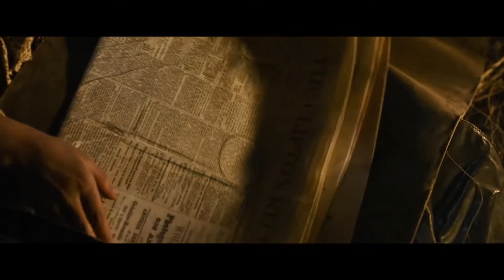Новости со всего света, тизер-ТРЕЙЛЕР на русском, фильм 2020/ Том Хэнкс/ боевик, драма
Новости со всего света (2020) русский трейлер
News of the World (2020)/ США
боевик, приключения, драма, вестерн, историеский
Дата выхода: 25 декабря 2020 г (мир)
                     7 января 2021 г (Россия)

Фильм «Новости со всего света» — история капитана Джефферсона Кайла Кидда (Том Хэнкс), который путешествует по стране, зачитывая неграмотному населению последние новости. Однажды его нанимают отвезти 10-летнюю сироту к родственникам. Девочка долгое время жила в индийском племени, и вдовец Кидд, давно потерявший связь с собственной дочерью, привязывается к юной попутчице. В пути им предстоит спастись от бандитов, намеренных похитить девочку, и укротить суровую стихию.

Режиссер: Пол Гринграсс
Актёры:
Том Хэнкс, Хелена Зенгель, Фред Хечингер, Майкл Анджело Ковино, Томас Мерфи

Производство: Perfect World Pictures, Playtone, Pretty Pictures
UPI 2020